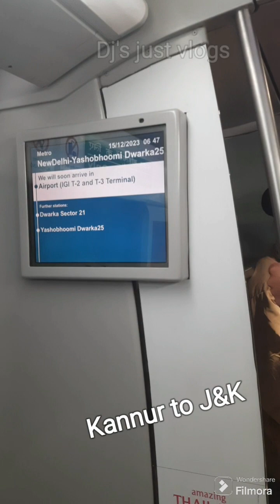kannur to kashmir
കണ്ണൂരിൽ നിന്നും കശ്മീർ വരെ എന്റെ യാത്ര